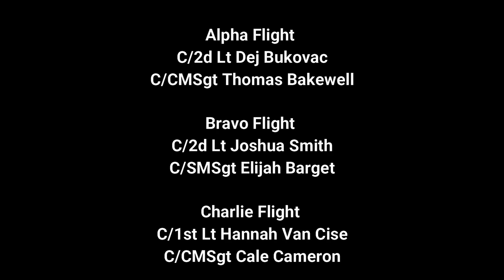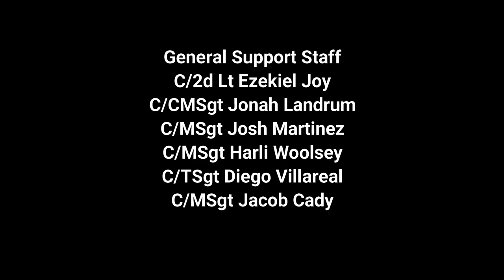Civil Air Patrol Encampment Texas Wing 2019 Official Video | TXWG CAP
2019 Civil Air Patrol Texas Wing Winter Encampment

The first song is Airplane by Sander Classen